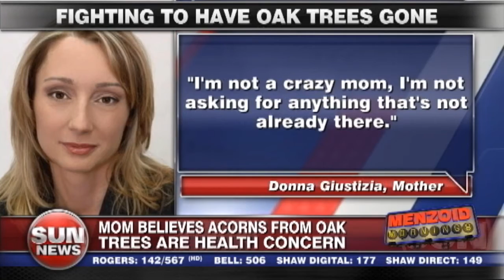Nutty anti-nut nanny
The Menzoid takes on an Ontario mom who is trying to have oak trees in her area removed to protect her children allergic to nuts.